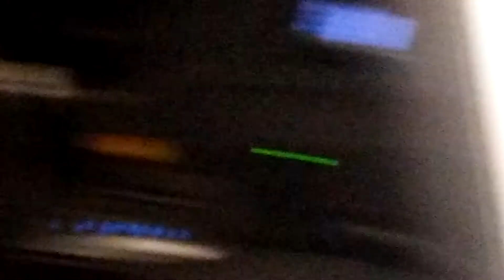truckexplosion3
Part 3 Serious Accident 401 eastbound at hwy 28 Port Hope : Happened around 10 pm where a truck collided with a semi truck...There were reported several explosions which can be seen in the videos here...My husband was working and I remember being worried as he drives that way commonly and yes he was there ...taking the videos...sadly I heard there were 2 fatalities.